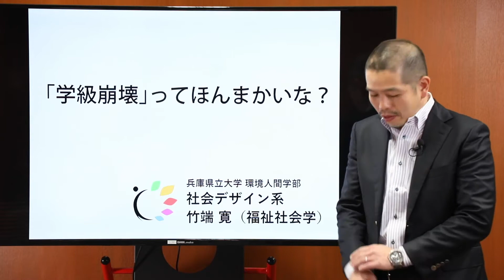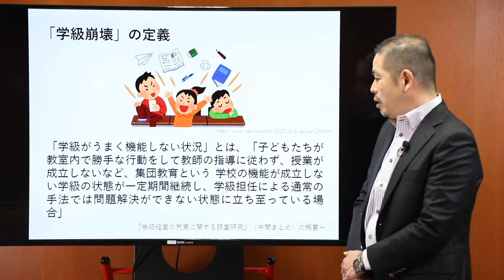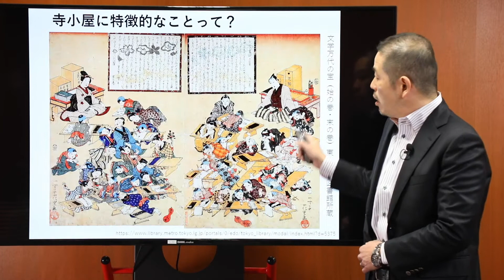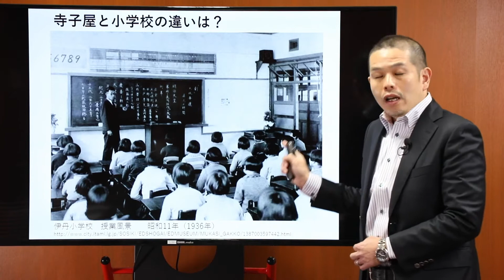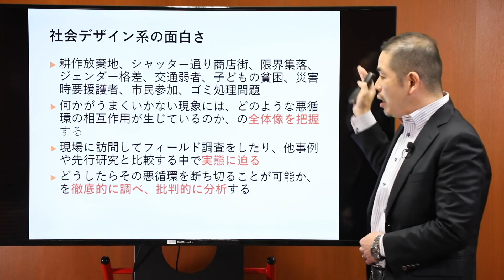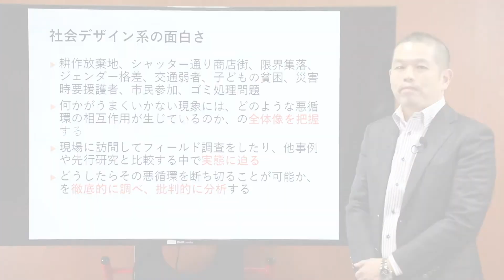【学問小話】福祉社会学「『学級崩壊』ってほんまかいな？」竹端寛（兵庫県立大学環境人間学部）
兵庫県立大学環境人間学部による【学問小話】シリーズ

学問小話とは、兵庫県立大学環境人間学部が、学問の面白さを多くの方々に知ってもらいたいと思って展開している動画シリーズのこと。

環境人間学部には、理系から文系まで、様々な学問分野が共存していますが、それぞれの分野からみると、世界はどのように見えるのか、何が興味深いのか、各教員がわかりやすくお伝えします。